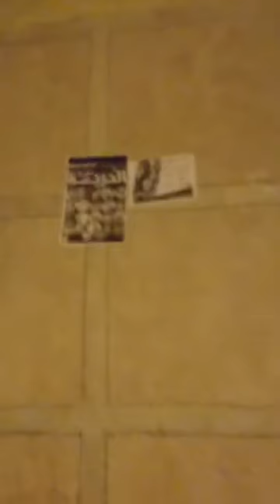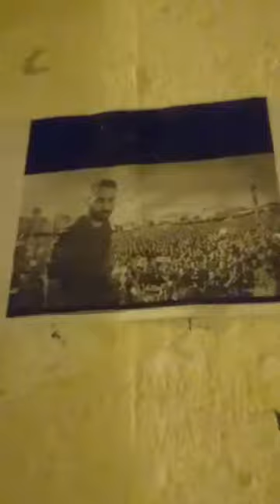مباشرة الطنطنة من الحسيمة Rif live alhosseima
مباشرة الحسيمة Rif live alhosseima